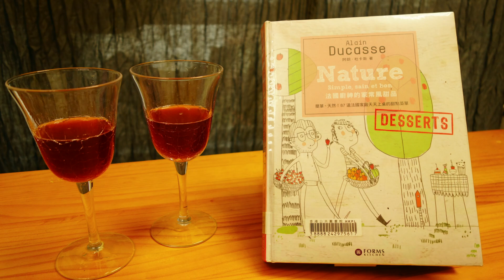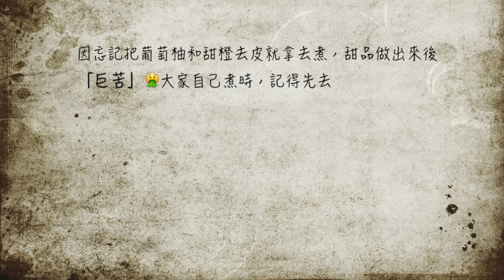🧙‍♀️〖撕紙女巫魔依廚〗之 糖漬甜橙🍊🍯🥂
📚 食譜源自《法國廚神的家常風甜品》(Nature Desserts)，
由
👨‍🍳✨米芝蓮三星大廚 Alain Ducasse 編著，名廚崇尚天然風味，書中收錄其精心設計的87份 🇫🇷 simple et bon 法式甜點【低糖】食譜 🍨。奮進目標：訂閱率達99人，去Alain Ducasse主理餐廳Rech@州際酒店做食評🍾
我是分割線
糖漬甜橙食譜
2人份量
~ 紅肉葡萄柚         半個
~ 紅肉甜橙             1個
~ 桔子                     2個
~ 甜白酒                 125ml
~ 雲呢拿枝             半枝
~ 八角                     半隻
~ 蜂蜜                     1大匙  🌟 食譜推薦使用龍舌蘭糖漿
~ 開心果                 適量

1. 壓碎開水果
2. 處理水果
    a) 柚子去頭尾切片
    b) 甜橙去頭尾切片
    c) 桔去皮剝瓣
3. 準備糖水
    a) 剖開雲呢拿枝，刮出雲呢拿籽
    b) 加入八角、蜜糖
4. 倒入甜白酒、糖水及雲尼拿枝，以中小火煮至沸騰
5. 加入水果，開小火煮15分鐘，期間不時攪拌
6. 上碟時加入開心果碎即可開心享用